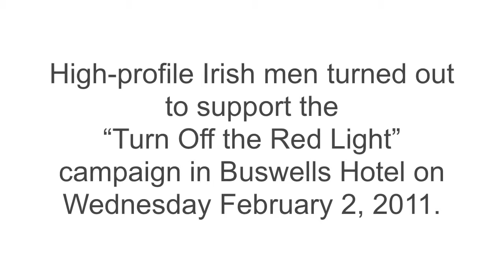REdlight Pat Rabbitte, Labour Party mov